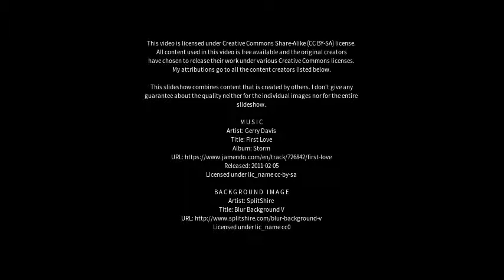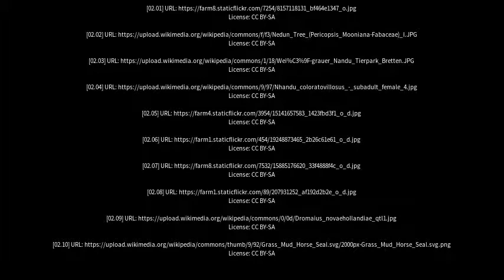Best places to visit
Best places to visit - Nandu (China) Best places to visit - Slideshows from all over the world - City trips, nature pictures, etc.